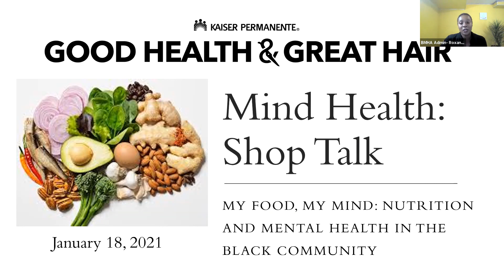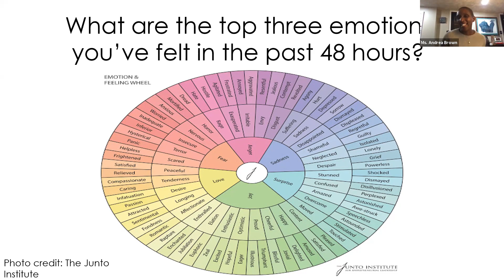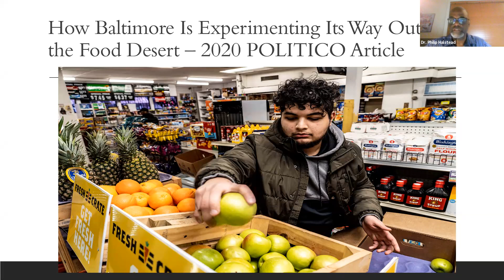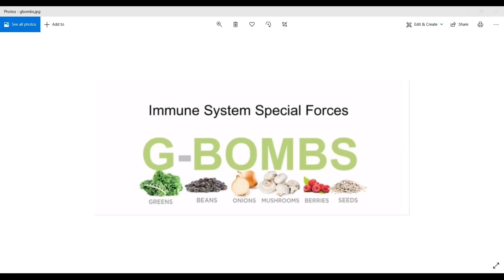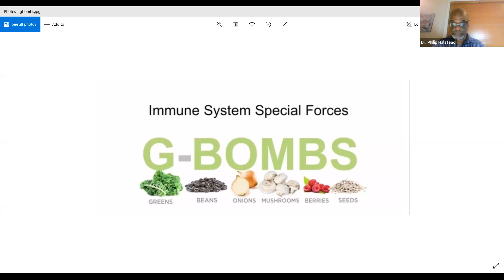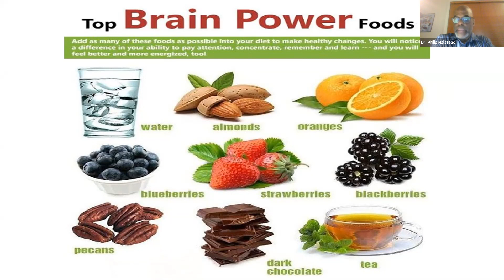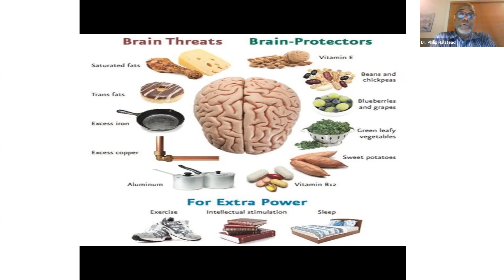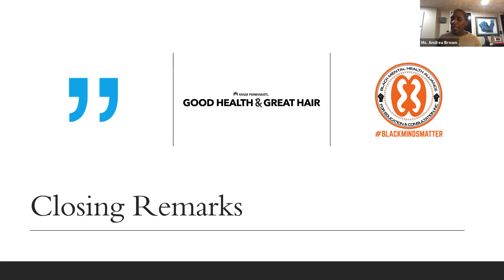Mind Health: Shop Talk™ -My Food, My Mind: Nutrition and Mental Health in the Black Community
Food impacts your mood, behavior, and mental health. During this Mind Health: Shop Talk, we will learn about the nutrients to eat and drink for optimal mental health. This is also a great opportunity to receive answers about your sweet tooth, why you seek comfort food, and the link between digestive health and mental health.

Speaker:
Philip Halstead, MD